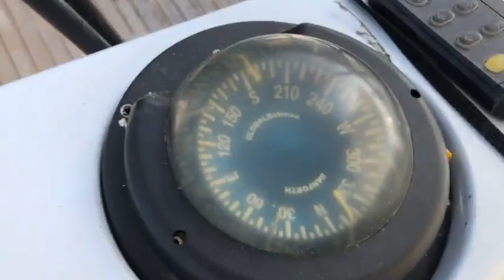Primo giorno di crociera!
Primo giorno di crociera, primi inghippi, ma per ora tutto nella norma 😄

Per sapere come salire a bordo di una crociera preparato visita il sito e scopri i videocorsi dedicati su